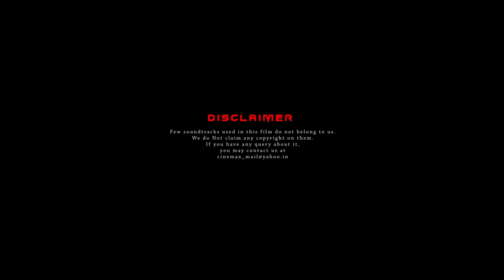Game The Movie 2018 Trlr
Game short flim trailer